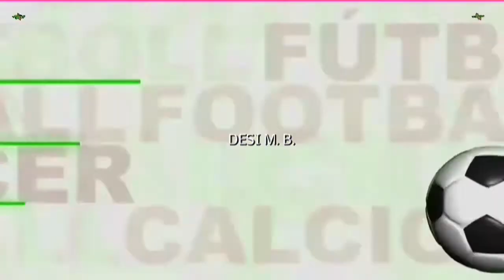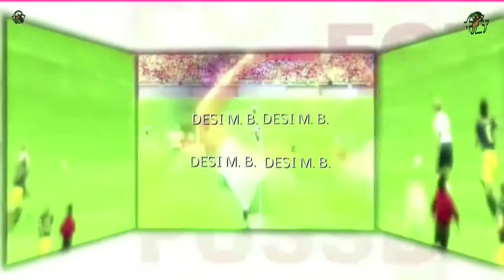ENTREGA DE TROFEOS III TORNEO NAVIDAD AYUNTAMIENTO DE VILLAVICIOSA